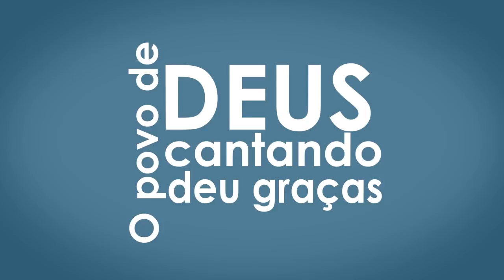Anunciamos Jesus - 04/12/2016 - As lições do deserto B2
Programa: Anunciamos Jesus
 Apresentação: Dom Murilo Krieger, scj
Tema:  As lições do deserto

Deserto é uma experiência que envolve um chamado de Deus, a mergulhar na obra de solidão, uma realidade espiritual que toca toda a vida do homem, ao qual Deus parece atrair-nos para uma forte experiência. Jesus passou por quarenta dias e quarenta noites em oração no deserto para dar início a sua vida pública.

Anunciamos Jesus: é o primeiro programa católico da TV Brasileira. Através de exemplos de vida entre leigos e religiosos, além de anunciar, o programa quer testemunhar e orientar para a vida em comunhão com Cristo.